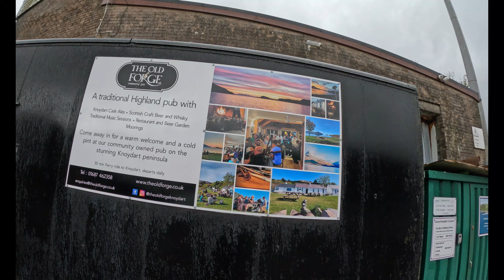The Journey to UK's Remotest Pub in Scotland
In this video I am back with steady feddy on a Scottish Adventure! Join us travelling via the highlands by car and by ferry to reach the most remote pub in the UK!
On our way we didn't see the loch ness monster but did experience some geat Scottish whiskey, Scottish beer and a display by dolphins showboating on the way to the most remote pub.